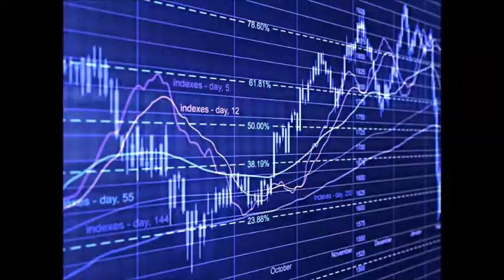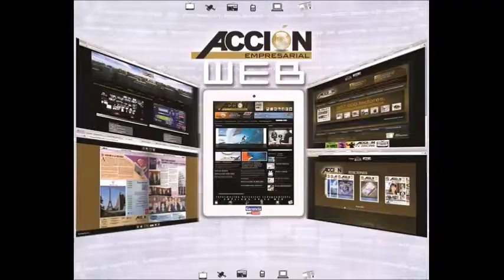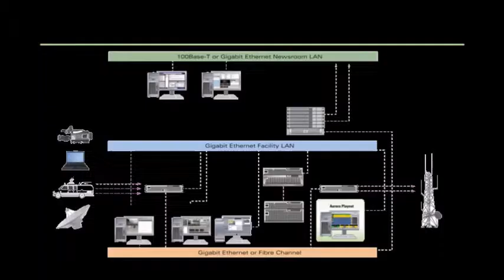GERENCIA 360 33